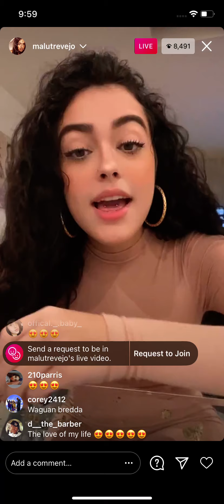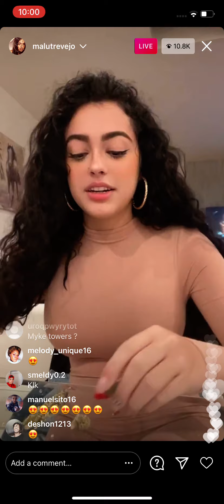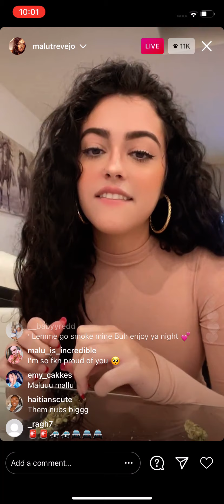Malu trevejo Instagram Live